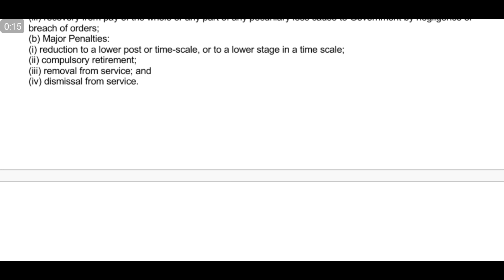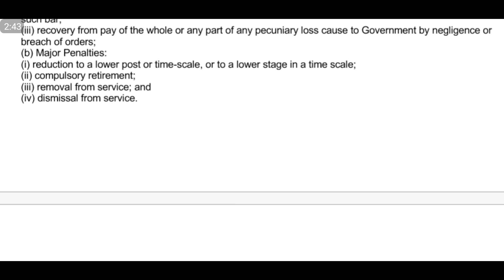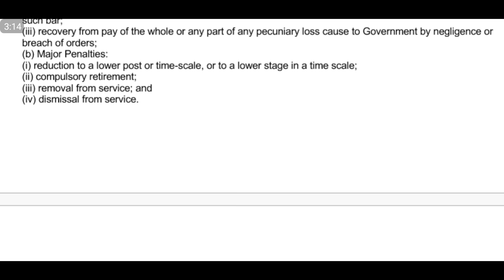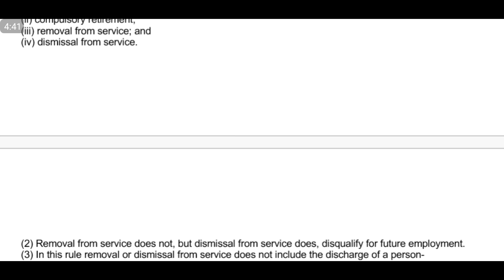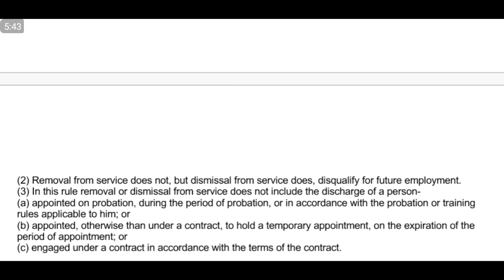Major penelties ☆ Government servent E & D Rules, 1973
in this video i will try to explain what are major penalties in service laws in light of Government servent efficiency and discipline rules 1973, (E & D) rules. it includes Reduction in rank, reduction in pay scale, demotion, dismissal from service, removal from service etc. i will also discuss how these penalties are imposed.